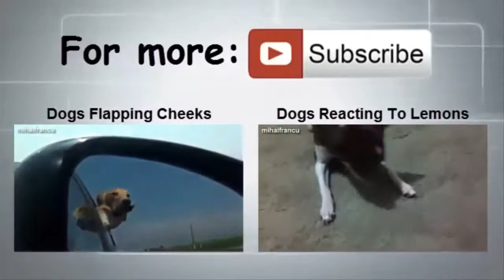Funny Puppy Videos Compilation 2014